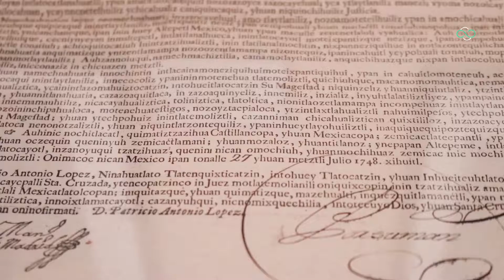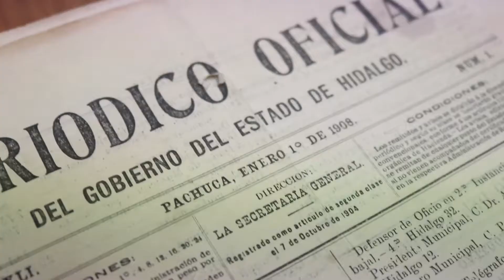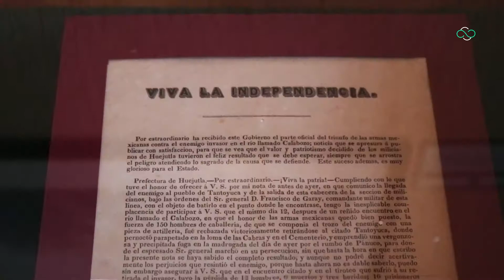Archivo General del Estado de Hidalgo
El archivo general del estado de Hidalgo, es una institución creada con el fin de resguardar, organizar,  y difundir documentos del poder ejecutivo, así como archivos que forman parte del patrimonio histórico hidalguense. Las fotografías, mapas y documentos ahí encontrados están abiertos al público en general para su consulta.